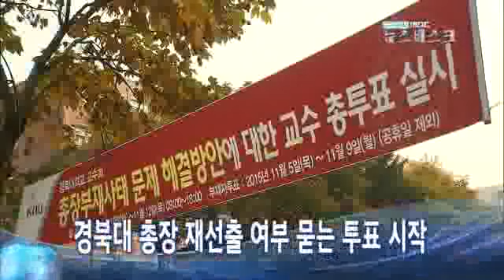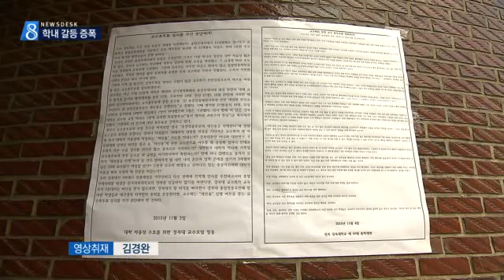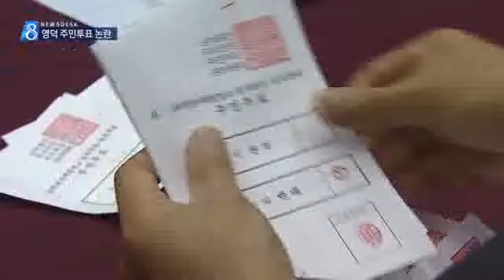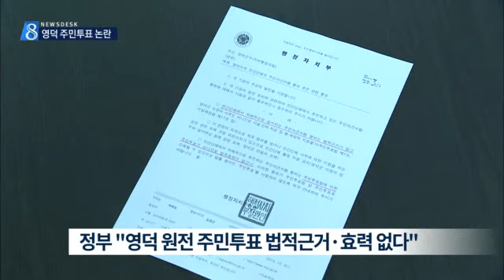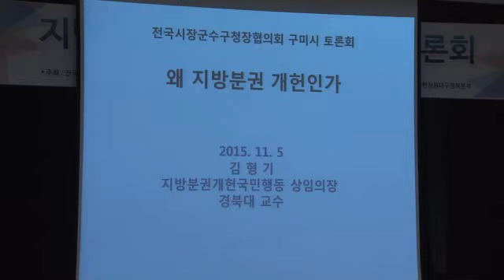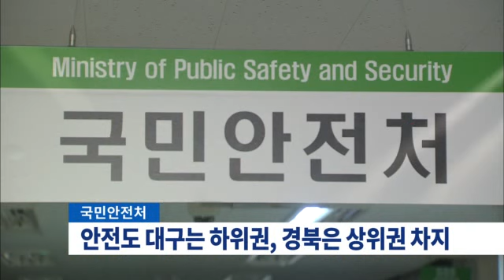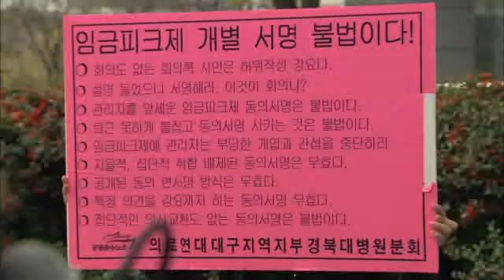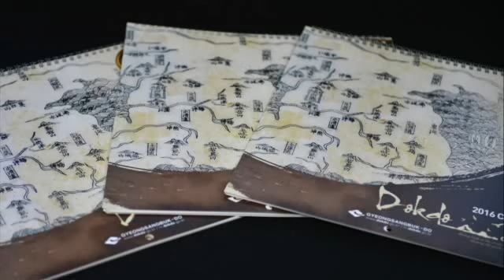2015.11.05 (목) 대구 MBC 뉴스데스크